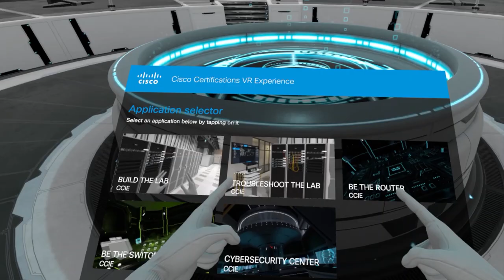Cisco VR Experience - Teaser Trailer, Cisco Live 2018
Cisco Certifications team showcasing new VR demo experiences at Cisco Live US - Orlando, FL (June 2018)